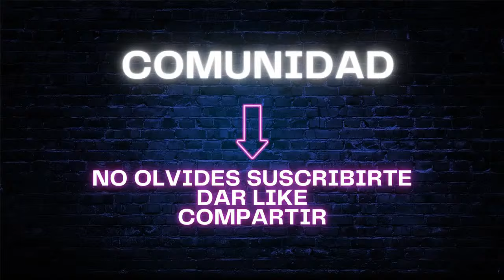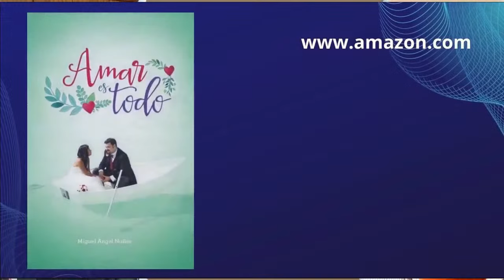🎙️ La ENTREVISTA - Invitado Juan Ramón Junqueras Vitas, España. Jesús y religión. T2 | E42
Dr. Miguel Ángel Núñez: Escritor, Teólogo, Educador, Filósofo, Orientador familiar, mediador familiar y terapeuta matrimonial.

Si quieres colaborar con nuestro canal para poder seguir produciendo puedes hacerlo de la siguiente forma:

En el enlace marcar la casilla ENVIAR.

¡MUCHAS GRACIAS POR TU APORTE! Eso nos permite seguir creando.